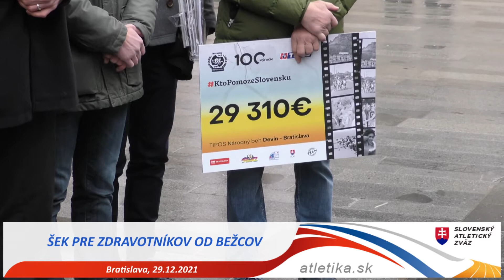Podpora zdravotníkov od Devín BA, 29.12.2021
Tohtoročný beh Devín-Bratislava mal zažiť veľkolepé oslavy stého výročia od založenia. Pandémia však napísala scenár inak. Organizátori ale našli priestor na úžasný počin.